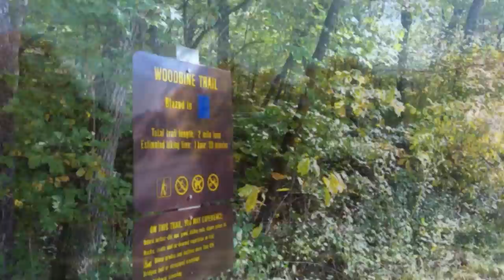Babler State Park - Missouri Centennial Passport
The statue is Dr. Edmund A. Babler, and can be seen on the way to the visitor's center.

Song: "Happy Day" - AudioBlocks.com